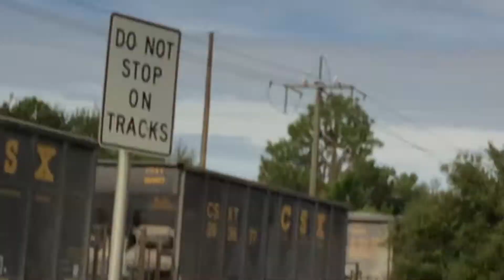Rare mosaic #3801 SD40(?) coal train, Riverview FL (WARNING LOUDISH NOISES)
wow rare catch (sorry for my excited attitude, i have never seen a train like this)